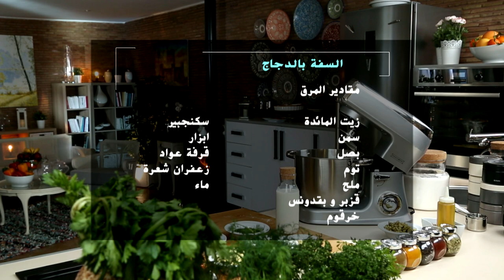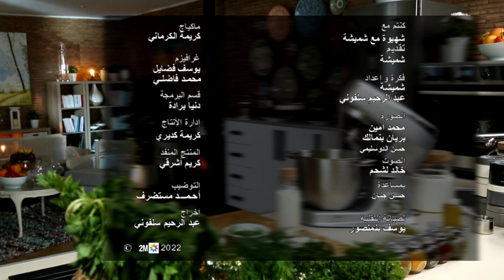شهيوة مع شميشة : السفة بالدجاج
شهيوة مع شميشة : السفة بالدجاج | 2022
Ch'hiwa Mâa Choumicha - EXCLUSIVE | 2022
ـــــــــــــ